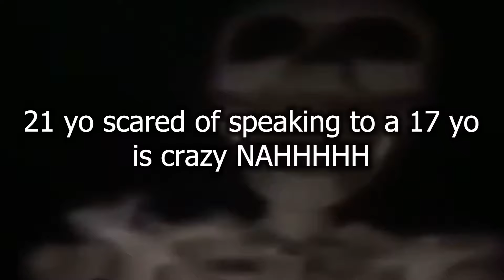The truth behind SwayleMC...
This has been my experience with @Swayle...